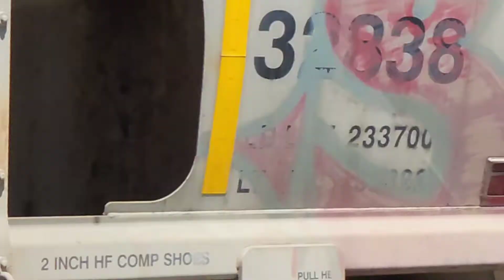LSF51 and Caltrain action in RWC!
UP LSF51:
UP 1017
UP 1088